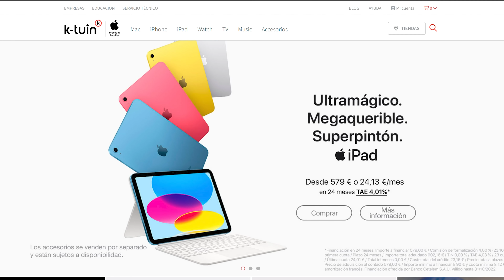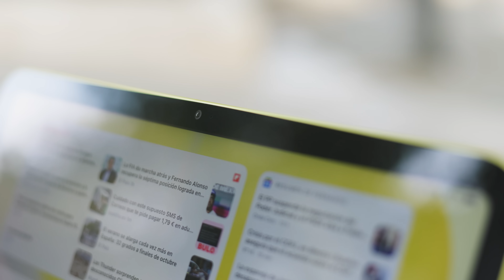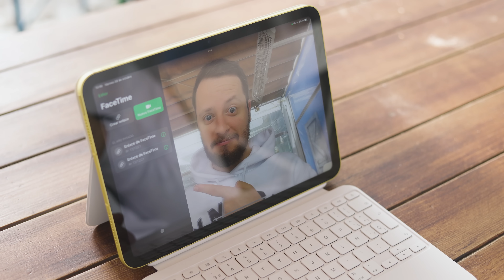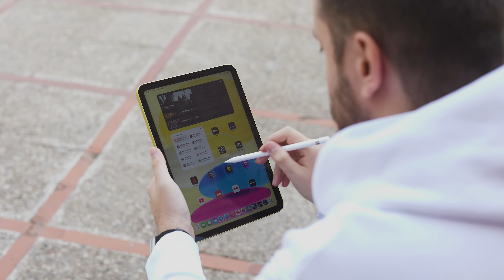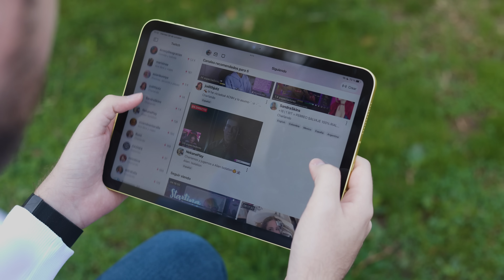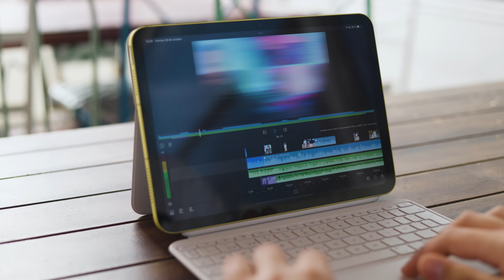iPad 2022 (10ª generación) review, ¿vale la pena por 579€?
Ya tenemos con nosotros el iPad de 10ª generación y hemos podido probarlo durante varios días. En este video hacemos un análisis a fondo de sus principales funciones y os decimos si vale la pena comprarlo o no desde 579€.

⭐️ Si quieres apoyar al canal para que podamos seguir creando contenido, hazte suscriptor de La Manzana Mordida+ y disfruta de sorteos, acceso a nuestro Discord, podcasts exclusivos y mucho más